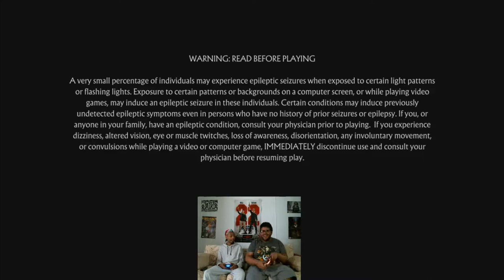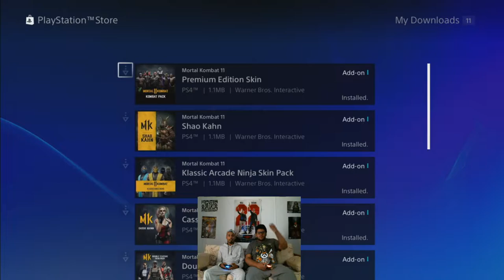Super VideoGame Brothers - Episode 1 - Mortal Kombat 11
Super VideoGame Brothers Episode 1 - Versus mode!